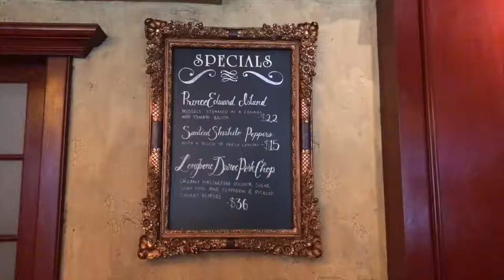Uncle Jacks Steakhouse- Westside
Take a tour of our Westside, NYC location!